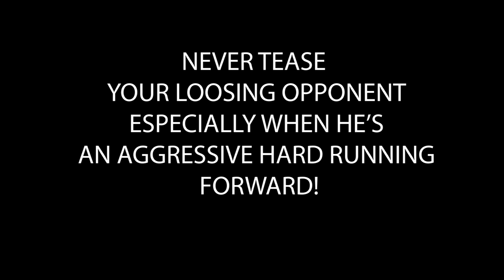NEVER TEASE AN AGGRESSIVE RUGBY FORWARD (MASKI LO TEASE..YU WIN PINIS 😅😂🤣!)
MASKI LO TEASE..YU WIN PINIS 😅😂🤣! (Translation for my Pacific subscribers "STOP TEASING..YOU ALREADY WON 😅😂🤣!")

Finally we hit 1000 subscriber on this channel & the best part is we did it in 3 months.Honestly this channel is because of all of you.Thanks for giving so much support & showing your love. This encourages me to upload more content.

This is a first fun moment in sports and mix this type of content apart from my regular sports highlights, news etc.

Hope you guys enjoy this video. Lot's of love & Vinaka vakalevu/Fa'afetai tele lava/ thank you so much everyone 🙂

Music/sfx.